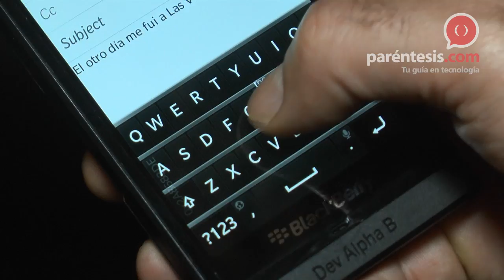Entrevista sobre BlackBerry 10 desde el CES 2013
Platicamos con José María Fregoso, director general de RIM para México y América Central, quien nos resolvió algunas dudas sobre el lanzamiento de BlackBerry 10.  El teléfono que se muestra, aún es prototipo, no es el hardware final.